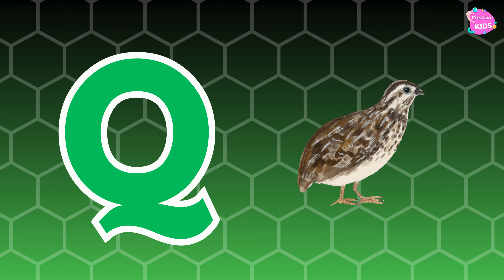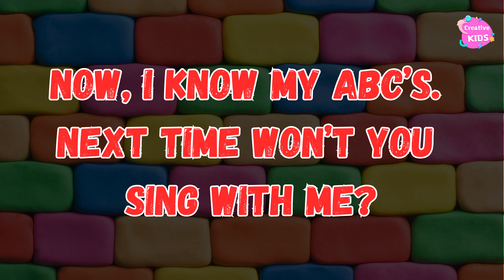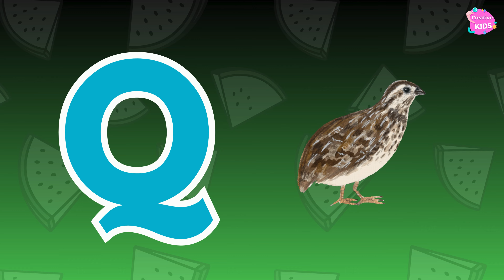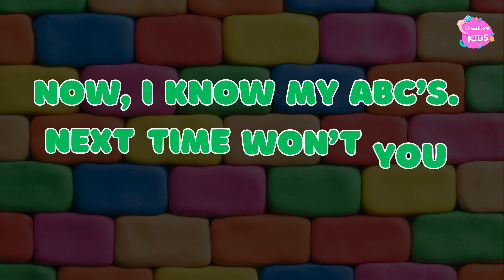Phonics Song with TWO Words - A For Apple - ABC Alphabet Songs with Sounds for Children